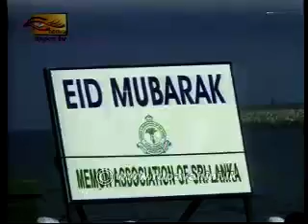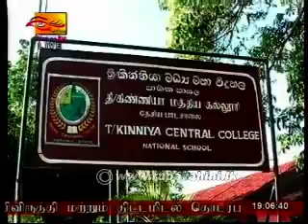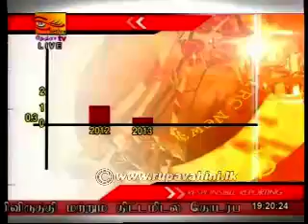Rupavahini Tamil News Sri Lanka 16th October 2013